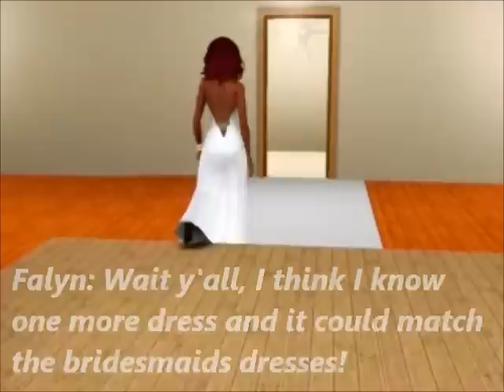Hayden and Falyn's Big Bad Wedding - Episode 3 "Happy Bad Birthday"